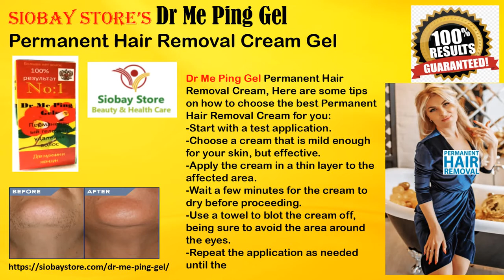Dr Me Ping Gel Say Which Cream is Best for Removing Hair Permanently in Sulluru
Buy Online at :
Sulluru
Yerrabalem
Abaka
Achukatla
Atakanithippa
Dama Nellore
Damaraya
Davadigunta
Degalapalem
Gopalareddipalem
Illupuru
Jangalapalle
K.C.Narasimhunigunta
Kadapatra
Kesavareddipalem
Komminenipalle
Konnembattu
Koridi
Kotapoluru
Krishnareddi Thagelu - - -
Kudiri
Kudiri Thippa Khandrika
Manga Nellore
Mangalampadu
Mannarupoluru
Mannemutheri
Mathakamudi
Nadenlavari Khandrika
Nookalapalem
Padamati Khandrika - - -
Pandalagunta
Pantrangam
Ramachandragunta
Samanthamallam
Sarvareddi Khandrika
Shar Project
Suddamadugu Thagelu
Suggupalle
Sulluru Japthikattubadi
Uggumudi
Vatrapalem
Velagalapannuru
Zuvvi Chelika